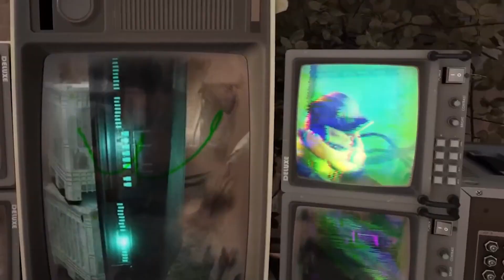VR Новости Русский язык в Half Life Alyx и Call of the Sea VR,Budget Cuts Ultimate, Cards & Tankards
Добрый день! Это последнее видео, которое появилось преддверии ежегодной конференции VR Showcase. Не переключайтесь-нас ожидает много всего нового и интересного...наверно :D

Таймкоды:
00:00-VR Новости
00:05-Русификатор Half Life Alyx
00:43-Русификатор Call of the Sea VR
01:14-За всё плохое против всего хорошего в No More Rainbows
01:44-Ножи против роботов в Budget Cuts Ultimate
02:34-Сыграем в Гвин. то есть в Cards & Tankards на Квесте?
03:17-Альфа-тест Dungeon Full Dive для любителей НРИ
03:53-Ну это почти что Valortant X8
04:36-Quest-переиздание Horror Bar VR
05:17-Лучше поиграйте в первую часть, чем в Everslaught Invasion
06:14-Зачем паутина, если есть вантуз и верёвка в Yupitergrad 2?

Добрый Кучер, с Вами Вечер и я являюсь автором канала "VиаR", который вы сейчас смотрите!))
На этом канале вы можете узнать про предстоящие релизы игр, гаджетов и всего прочего, что связанно с виртуальной реальностью, в частности с такими шлемами как:
Oculus Quest 2(Meta Quest 2)
Oculus Rift S
Vlave Index
HTC Vive
Windows Mixed Reality
Pico 4 VR
PS VR 2